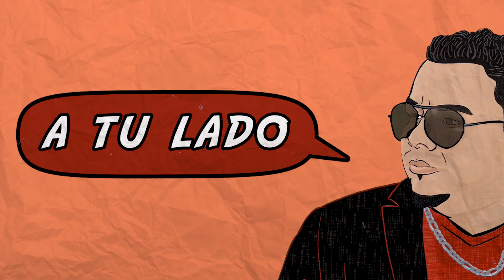Niko Eme - Te Tengo a Ti - El Gemelo & Firu (Reggaeton Cristiano 2020 ) ESTRENO!!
Sigue a El Gemelo & Firu

👉🏻Nos dedicamos promover la Musica Urbana Cristiana
Con el fin de Alcanzar más Jóvenes para Cristo 🔥🙏🏻